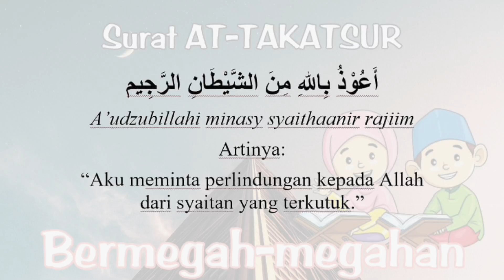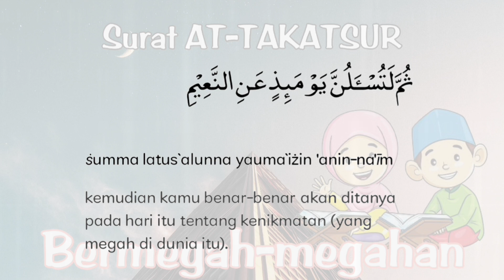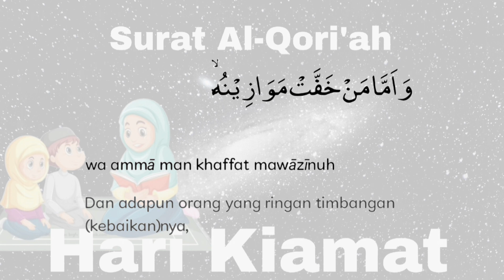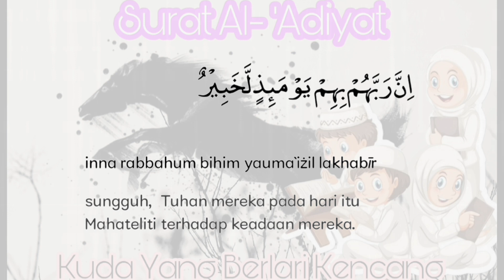MUROTAL JUZ 30 SURAT AT-TAKATSUR AL-QORI'AH AL-'ADIYAT DENGAN TERJEMAHAN INDONESIA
MUROTTAL ANAK
SURAT AT-TAKATSUR
SURAT AL-QORI'AH
AL-'ADIYAT
DENGAN TERJEMAHAN BAHASA INDONESIA DAN LATIN

Assalamualaikum wr.wb.
Terima Kasih 🙏🙏